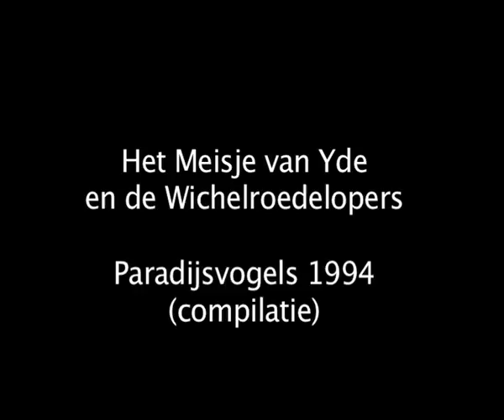Het Meisje van Yde en de Wichelroedelopers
Amateurhistoricus Wigholt Vleer en paragnost Dick van den Dool zoeken in Drenthe met de wichelroede naar leylijnen, krachtcentra, hunebedden en het meisje van Yde.
Paradijsvogels 1994
Productie: Dreamtime Producties
Regie en presentatie: Arnold-Jan Scheer
Producenten: R.J.J. Koopmans, P.C. Wingender en A.J. Scheer